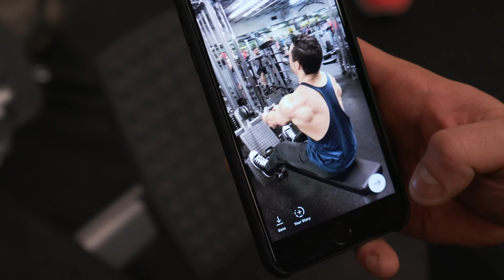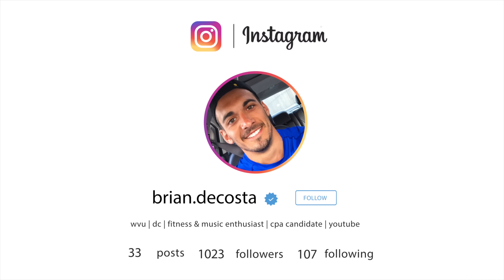Life After BodyBuilding.com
CAMERA: Sony RX100 Mark v